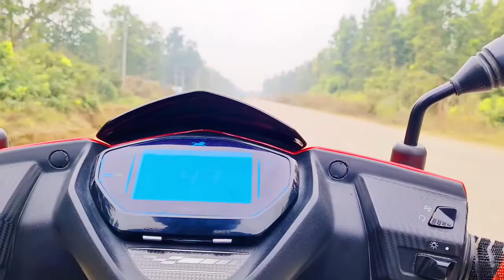butwal city @pradeep shrestha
hello everyone 🥰

 See full video  and enjoy